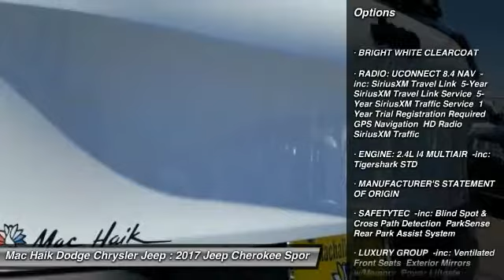2017 Jeep Cherokee Austin HW666998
2017 Jeep Cherokee High Altitude